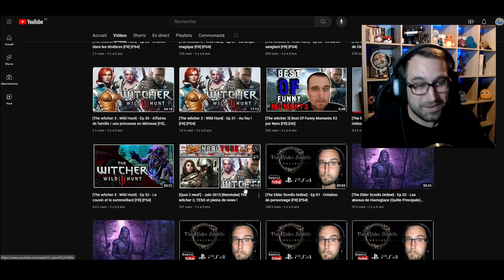Je retrouve mon PREMIER DECOR de la chaine ! - Clip NeroTube